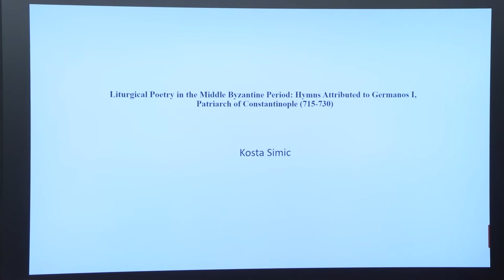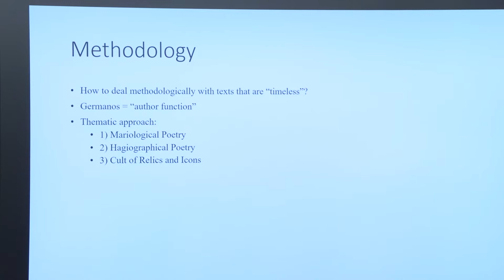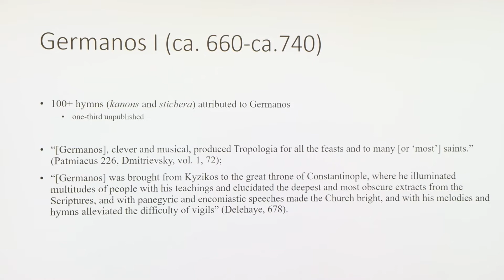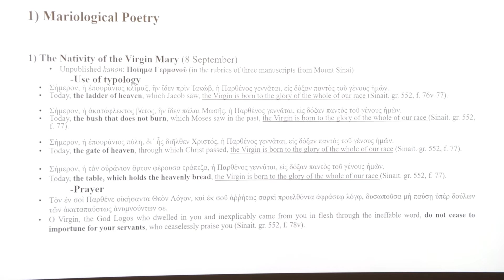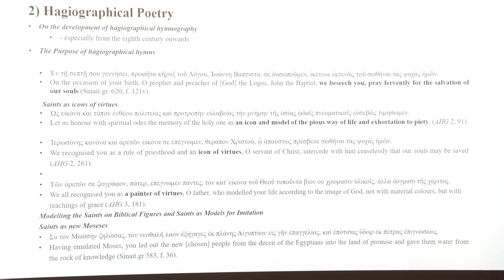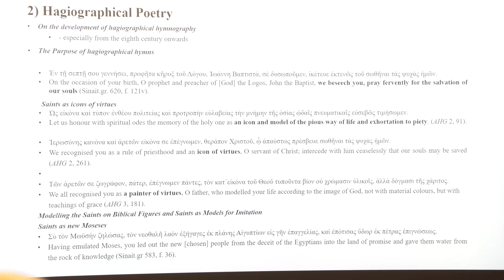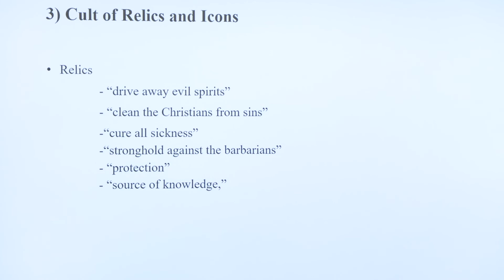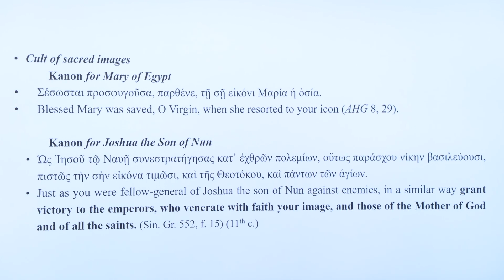2022 Byzantine Workshop: "Saints in Hymns, Homilies, and Hagiography" with Kosta Simic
2020–21 Mellon Fellow Kosta Simic (Ph.D., Australian Catholic University) discusses his own work at the 4th Annual Byzantine Postdoctoral Fellowship Workshop, "Saints in Hymns, Homilies, and Hagiography."

The Postdoctoral Fellowship in Byzantine Studies is designed for junior scholars with a completed doctorate whose research deals with some aspect of the Byzantine world. The fellow is expected to pursue promising research towards scholarly publication and/or the development of new subject areas. As part of this fellowship, the Medieval Institute offers a workshop with each Fellow, organized within the framework of the Byzantine Studies Seminar and treating the fellow’s subject matter. Senior scholars, chosen in cooperation with the Medieval Institute, are invited for this event and will discuss draft versions of the Fellow’s book manuscript or articles or discuss the further development of ongoing research projects.

PRODUCTION
Video recording: Notre Dame Studios
Audio: EventSys
Subtitles: Lucy Grinnan